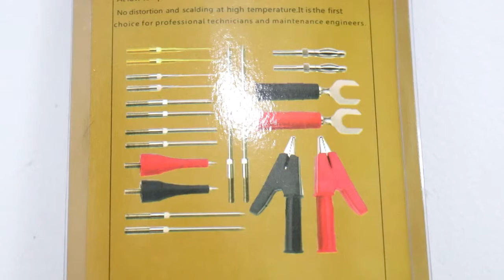REVIEW KABEL MULTITESTER JEPIT KOMPLIT 1 SET(KL-808)-76848